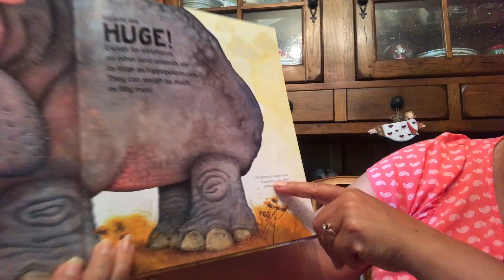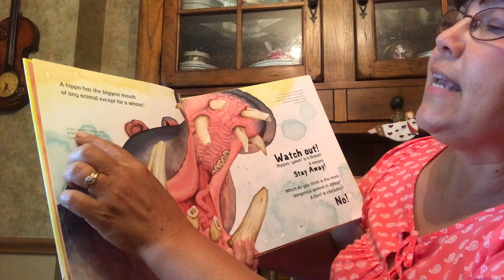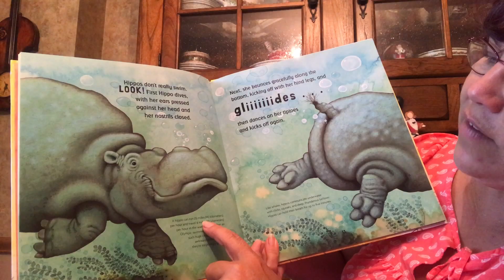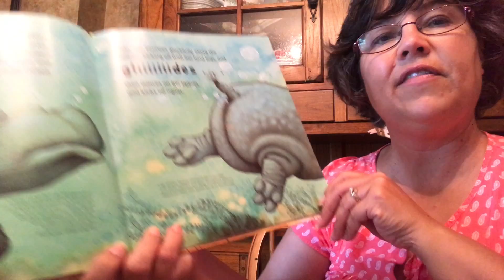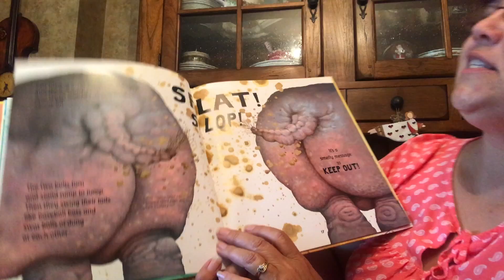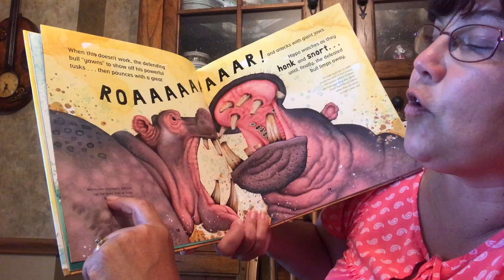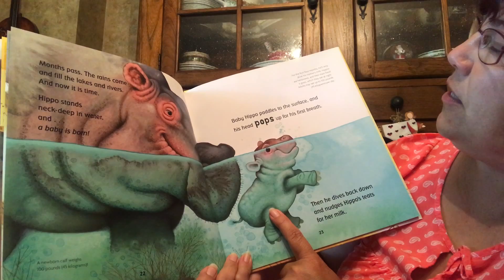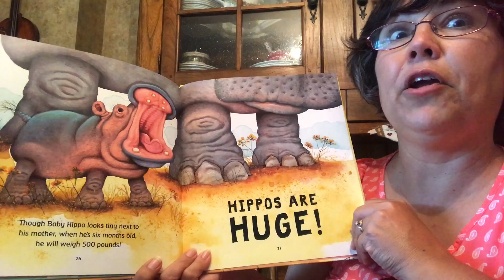Hippos are Huge / Fiona / Mrs. McDonald's Stories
This book is tricky...why? Because it is so fun that you barely realize that it is a SCIENCE book!